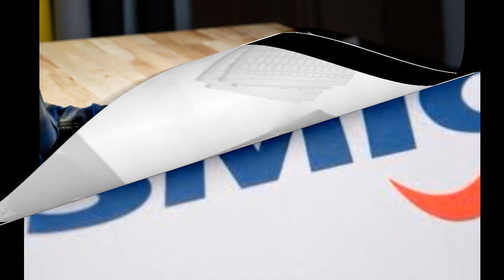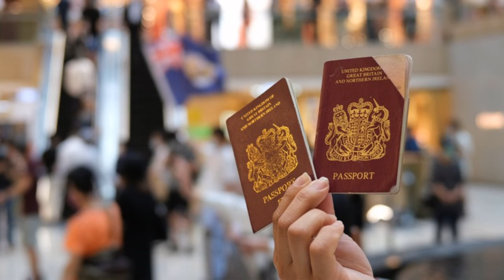Điểm tin thế giới ngày Chủ nhật 27 tháng 9 năm 2020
Ông Tập: Chính sách đàn áp Tân Cương là ‘hoàn toàn đúng đắn’
Thế giới cần biết nguồn gốc của COVID-19, Thủ tướng Úc nói với LHQ
Đông Nam Á sẽ vượt Trung Quốc trở thành nhà sản xuất laptop hàng đầu thế giới
Mỹ trừng phạt nhà sản xuất chip lớn nhất Trung Quốc SMIC
Kỷ lục số người Hồng Kông đăng ký hộ chiếu hải ngoại Anh
Bloomberg Trước Nguy Cơ Bị FBI Điều Tra Khi Dùng Tiền Lợi Dụng Tù Nhân Bỏ Phiếu Loại Donald John Trump
Ấn Độ - Nhật Bản tập trận chung trên biển Ả Rập
Trung Quốc hành động quyết liệt với Đài Loan do thiếu lương thực?
Bầu cử Mỹ: Đã thu được hơn nửa triệu phiếu bầu tổng thống